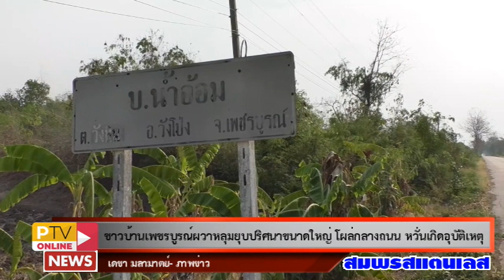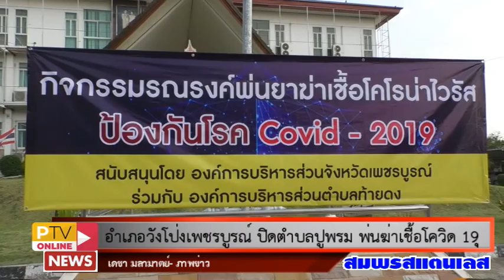🔴ข่าวท้องถิ่นเพชรบูรณ์ 13- 4 -63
🔴 ข่าวท้องถิ่นเพชรบูรณ์ วันที่ 13 เมษายน 2563

▶️ชาวบ้านเพชรบูรณ์ผวาหลุมยุบปริศนาขนาดใหญ่ โผล่กลางถนน หวั่นเกิดอุบัติเหตุ .

▶️ สนธิรัตน์ รมว.พลังงาน จัดงบ 120 ล้าน แจกแอลกอฮอล์ทั่วประเทศ2.4ล้านลิตร ให้ประชาชนทุกหมู่บ้านฟรี !.

▶️ สปสช.ชวนผู้ป่วย 4 กลุ่มโรครับยาใกล้บ้าน ไม่ต้องมาแออัดที่ รพ. ลดความเสี่ยงโรคโควิด-19………..

▶️ อ.เมืองเพชรบูรณ์ คุมเข้มมาตราการการฝ่าฝืน พรก.ฉุกเฉิน.

▶️ อำเภอวังโป่งเพชรบูรณ์ ปิดตำบลปูพรม พ่นฆ่าเชื้อโควิด 19.

📌 ติดตามชมหนัง สารคดี ข่าว ความบันเทิงครบครันที่ช่อง PTV ONLINE ติดตามได้ที่นี่
⭕ หรือหากต้องการชมคลิปข่าวย้อนหลังทุกประเด็น ไม่พลาด เพียงคลิกที่